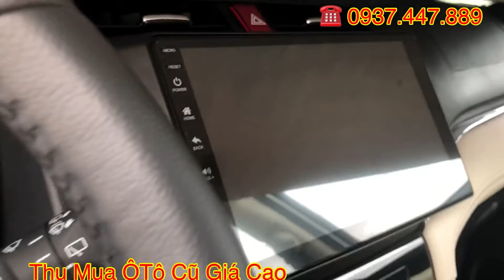Xe Lướt Giá Rẻ Toyota Rush 2021 22.000km tại Toyota Tân Cảng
- Loại xe : Toyota Rush 1.5AT
- Hộp số: Số Tự Động
- Số ghế: 7 chỗ
- Năm sản xuất: 2021
- Số KM: 22.000km
- Màu: Trăng
- Biển số : Đông Nai
- Chủ xe : Cá nhân
- Xe được trang bị: Ghế da, DVD androi, camera hành trình.
Trân trọng!